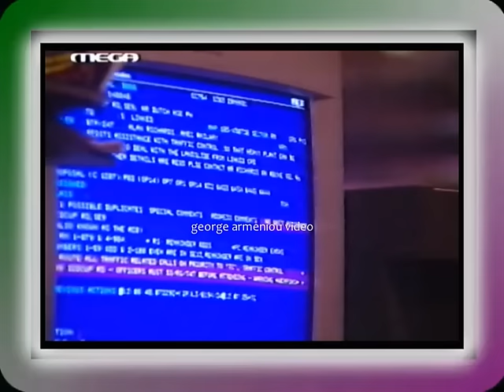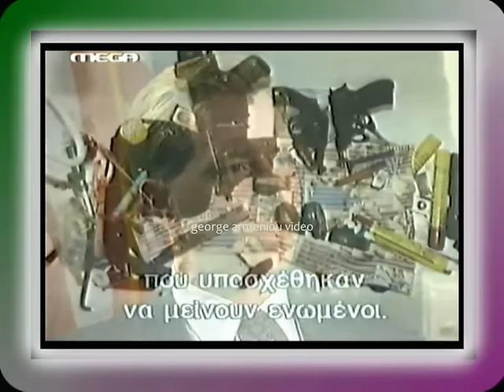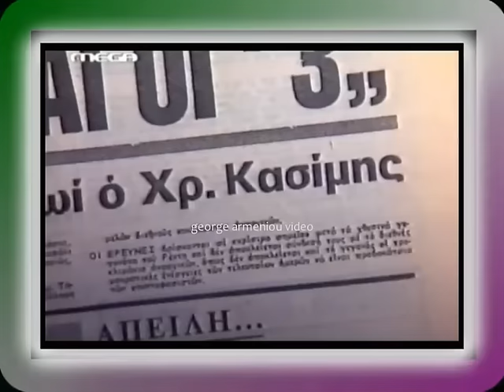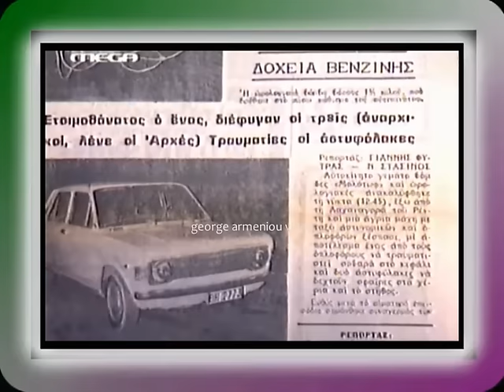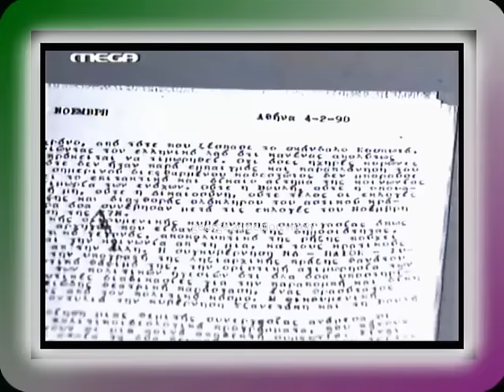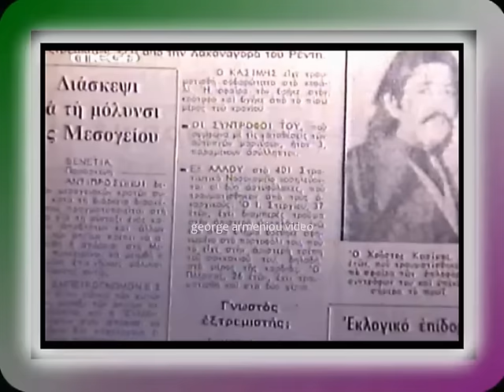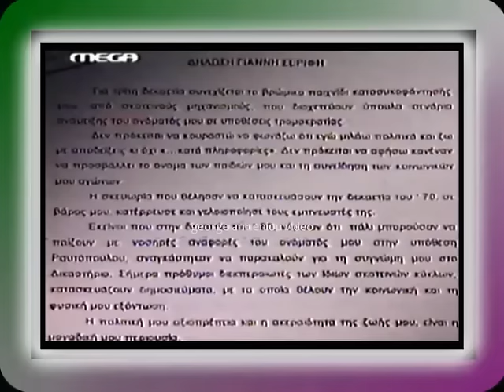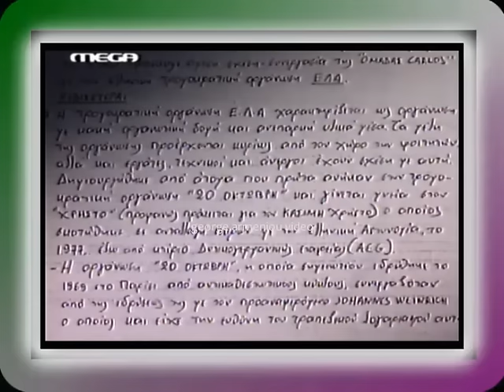17 Νοέμβρη (επεισόδιο 1ο) η τρομοκρατική οργάνωση που έδρασε στην Ελλάδα κατά την περίοδο 1975–2002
17 Νοέμβρη (επεισόδιο 1ο) η τρομοκρατική οργάνωση που έδρασε στην Ελλάδα κατά την περίοδο 1975–2002.Ντοκουμέντα και ρεπορτάζ από εκπομπές της τηλεόρασης.